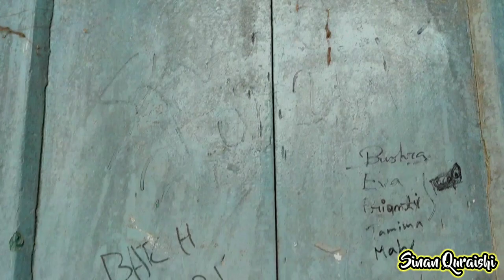BGHS FOOTBALL FESTIVAL 2020 || BAKOLIA GOVT.HIGH SCHOOL || CINEMATIC VIDEO || Sinan Quraishi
subscribe my channel and press the bell icon to be updated our new videos.You can enjoy our travel Vlogs,Food Vlogs and Pranking Videos which we provide to keep you entertained.This vlog is only for fun and Entertainment and also showing the famous resturent of Chattogram.We would like to put a smile on your face with our best entertainment.

social:-

others video :-

Dhakaiya bari.

. আনোয়ারা রাইড,,,,

lockdown Ride.

150 tk plater.

Family special video.

Pizza Challenge.

Friolento resturent.

চলো বাকলিয়া...

edit:-
kine master daimond